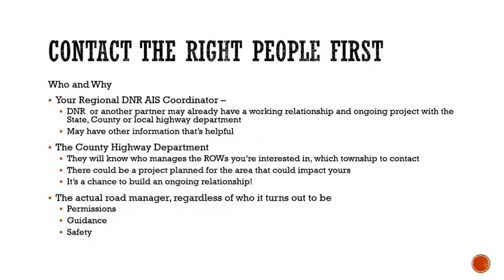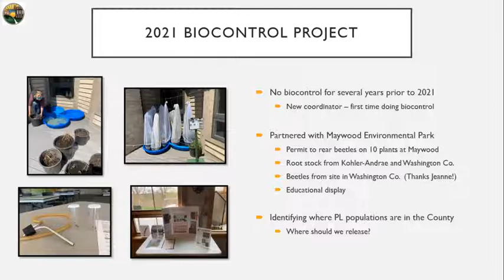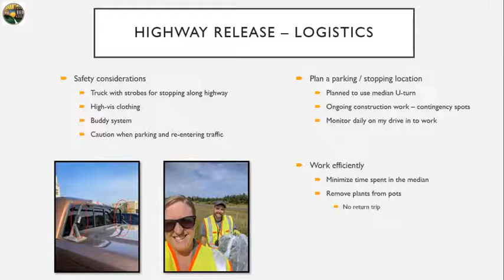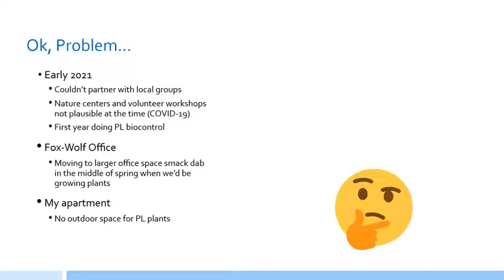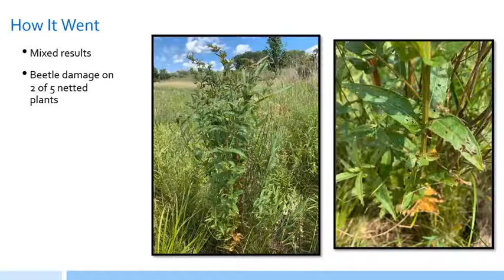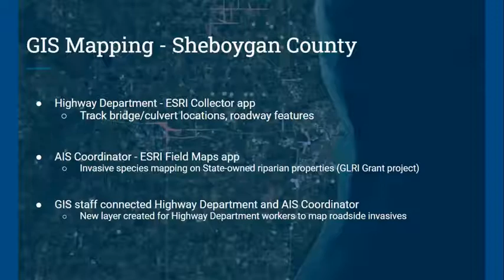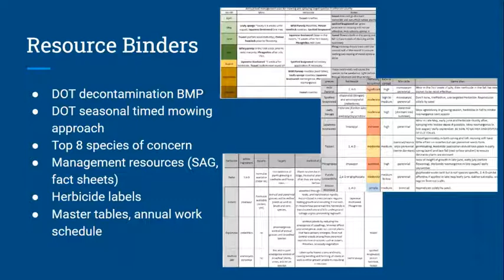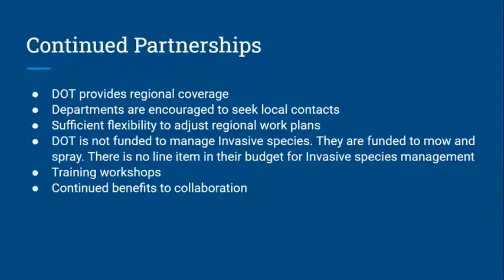Working with WI DOT and County Highway Departments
On Oct. 12, 2021, the first day of the WI Aquatic Invasive Species (AIS) Partnership Fall Meeting, several partners shared their experiences working with their county highway departments and the WI Department of Transportation (DOT) to conduct invasive species management efforts in a road Right of Way (ROW). Often wetland invasive species, such as purple loosestrife and non-native phragmites are found in the ROWs. Jeanne Scherer, AIS Outreach Specialist and Purple Loosestrife Biocontrol Statewide Coordinator, provided an overview of the Working in ROWs appendix in the Purple Loosestrife Biocontrol guide found on the program webpage. The appendix is based on guidance provided by DOT Landscape Architect and Adopt A Highway Statewide Coordinator Christa Schaefer. Chris Acy, AIS Coordinator for Fox-Wolf Watershed Association, and Patrick Siwula, AIS Coordinator for Sheboygan County, reported on specific projects they conducted in ROWs during 2021 that required close coordination with highway management. Marisa Ulman, AIS Coordinator for Jefferson County, and Patrick then shared other ways they’ve been working closely with their Counties’ Highway Departments to help them properly identify, map and manage invasive species along the roads. Marisa has shared helpful materials in the Partnerships UW Box account.